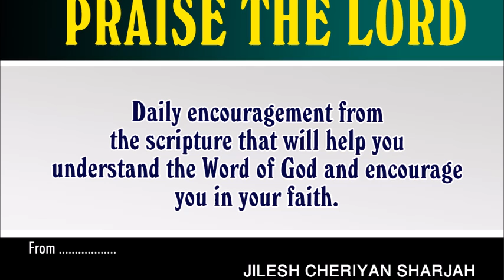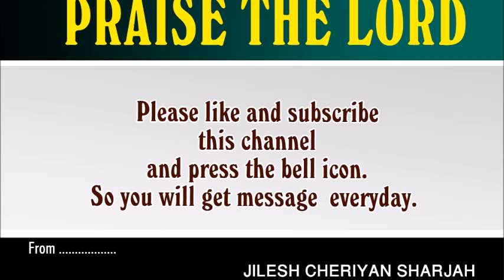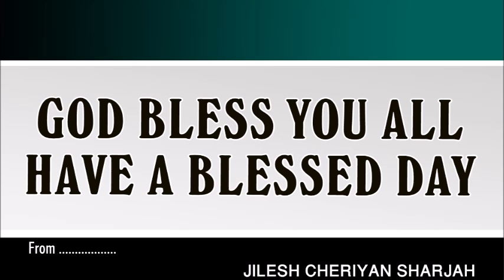SURELY THE RIGHTEOUS STILL ARE REWARDED | നീതിമാന്നു പ്രതിഫലം ഉണ്ടു നിശ്ചയം | PSALMS 58 11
“Surely the righteous still are rewarded; surely there is a God who judges the earth.”
 ആകയാൽ: നീതിമാന്നു പ്രതിഫലം ഉണ്ടു നിശ്ചയം; ഭൂമിയിൽ
ന്യായംവിധിക്കുന്ന ഒരു ദൈവം ഉണ്ടു നിശ്ചയം എന്നു മനുഷ്യർ പറയും.